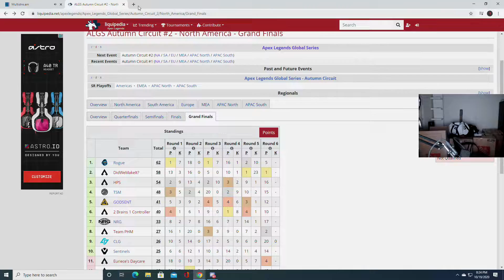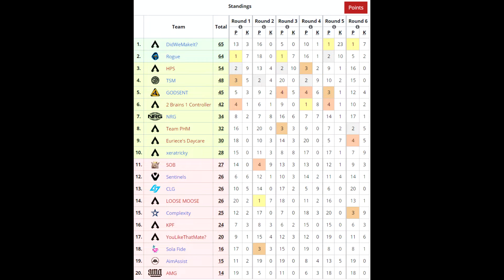HOW WE WON ALGS in 2 GAMES